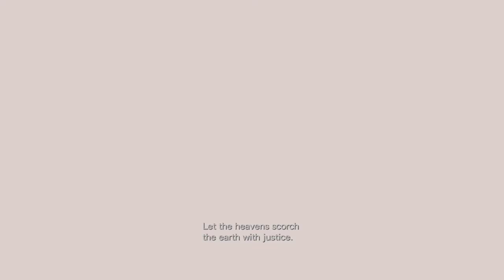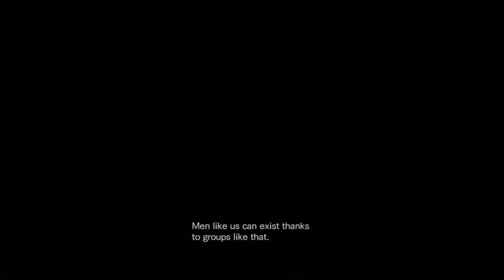Resident Evil Revelations | Episode 8: All on the Line